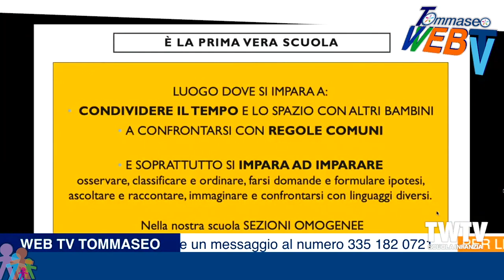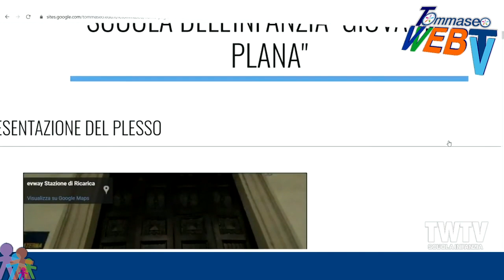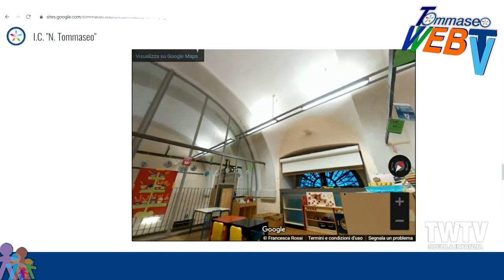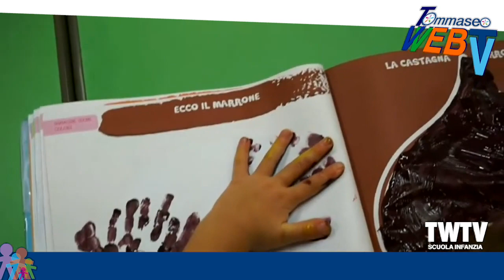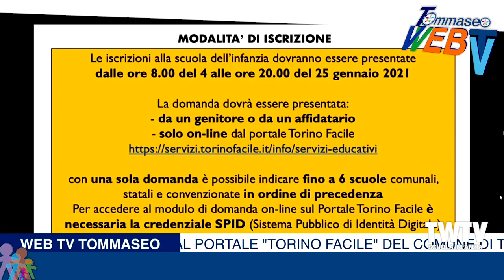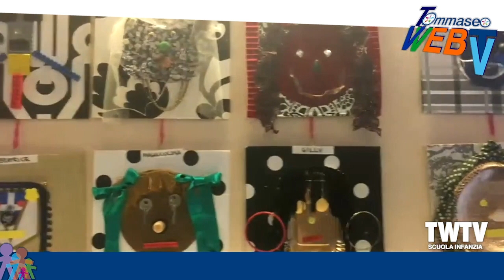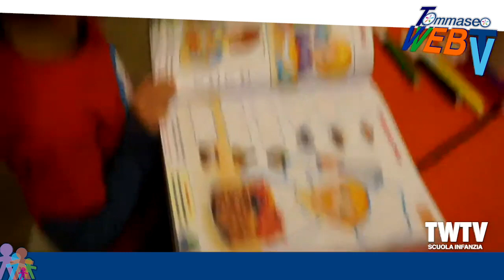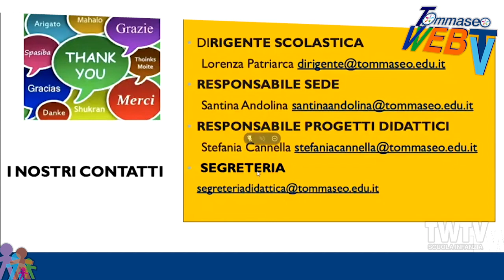OPEN DAY Scuola dell'Infanzia Giovanni PLANA dell'I. C. "Niccolò TOMMASEO" Torino - A.S. 2020/2021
"Open Day" trasmesso in diretta dalla WebTV dell'I. C. "Niccolò Tommaseo"
il 15/12/2020
Dirigente scolastico: Lorenza PATRIARCA
Regia Francesca ROSSI